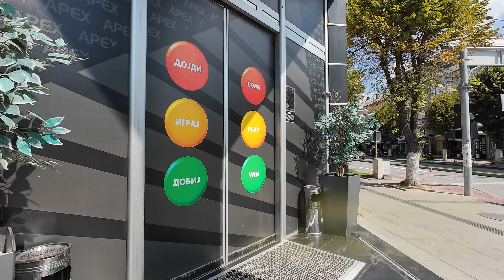Should TOURISTS visit this BALKAN Town? (Prilep, Macedonia) 🇲🇰 | Vlog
Join me for a day in Macedonia's 4th largest town - Prilep! After using it as a base to visit Markovi Kuli (Marko's Towers) & Makedonium (Ilinden Monument) in Kruševo, it was time for me to discover the city itself before heading to Bitola.
We'll see Ottoman ruins, the infamous clock tower, impressive monuments, residential areas where tourists don't go, and lots more!

CHAPTERS:
00:00 - Intro
00:43 - Morning Walk (Coffee, Streets etc)
01:32 - Kurshumli Han Ruins
02:07 - Walk II (Saat Kula, Mosque Ruins etc)
02:48 - Orthodox Church
03:01 - Residential Area, Skatepark
04:06 - Park of The Revolution
05:29 - Football Stadium
05:56 - Burial Mounds of The Undefeated
06:52 - Prilep Railway / Outro
07:56 - Bonus Cat

SOFTWARE:
Adobe Premiere Pro
DJI Mimo

DATE:
September 2023

WIKIPEDIA:

Prilep (Macedonian: Прилеп) is the fourth-largest city in North Macedonia. According to 2021 census results, it has a population of 63,308 and is known as "the city under Marko's Towers" because of its proximity to the towers of Prince Marko.
The name of Prilep appeared first as Πρίλαπος. The old fortress was attached to the rocky hilltop, and its name means “stuck” on the rocks in Old Church Slavonic. It was mentioned by John Skylitzes in relation with Samuel of Bulgaria, who died here in 1014.
Prilep is a centre for high-quality tobacco and cigarettes, as well as metal processing, electronics, timber, textiles, and food industries. The city also produces a large quantity of Macedonian Bianco Sivec (pure white marble).